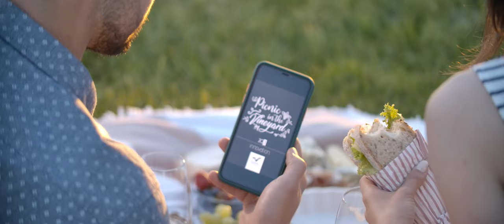Picnic in the Vineyard 2021 - Promo Video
There is nothing new under the sun. Yet, there is something new going on under the gentle sun in Mures County in August 2021. There, beneath the spotless sky, in the middle of Transylvania, hidden among the green hills and vineyards, an unconventional event is calling you to join.
Are you ready to taste a drop of Transylvanian history, unique wines made from hand harvested grapes and authentic cheese boards beside? Are you one of those who find cutting edge technology and new society movements fascinating?

Do you like to lead conversations that take you one step ahead and result in better outcomes? Then look no further! Picnic in the vineyard 2021 - innovative ideas and solutions.

Field of interest: innovation
Time: 28th August 2021
Place: the Liliac Winery, Batoș

Our hot topics:
- The way to digitalization for businesses
- Social innovation & revolution
- Smart Homes & Cars